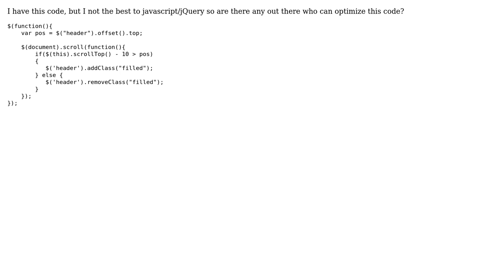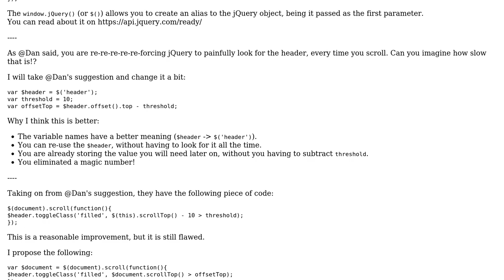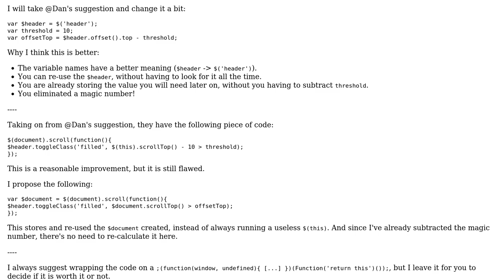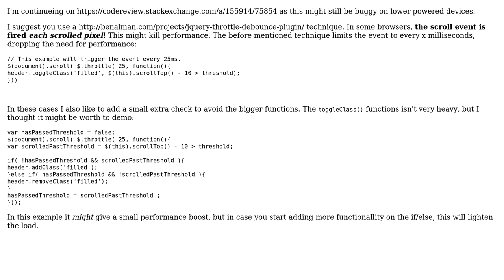Code Review: jQuery navbar scrollTop position (3 Solutions!!)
Code Review: jQuery navbar scrollTop position

With thanks & praise to God, and with thanks to the many people who have made this project possible! | Content (except music & images) licensed under CC BY-SA | Music | Images & others | With thanks to user TheCrazyProfessor user Phrancis user Martijn user Ismael Miguel user Dan Cantir and the Stack Exchange Network Trademarks are property of their respective owners. You are responsible for your own actions.